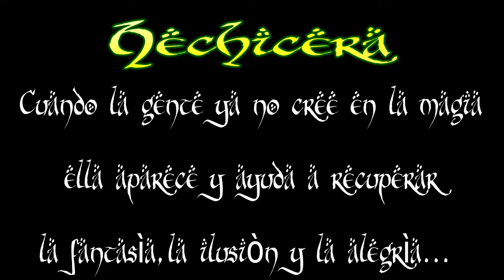KINESSIS - DESPIERTO TRAILER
20 min day show from Kinessis espectaculos